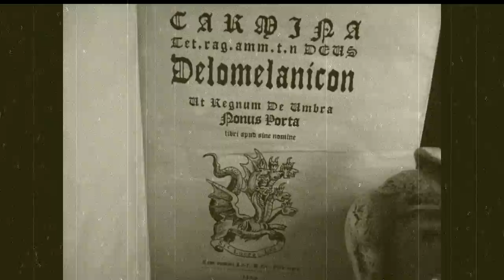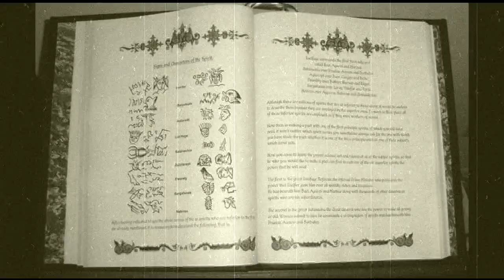(Cortissimi) I libri del demonio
In questa storia vi racconteremo cosa a volte può nascondersi dietro ad un semplice libro.
                                             ATTENZIONE
Questo video è stato caricato prima perchè per problemi di lavoro non possiamo caricarlo lunedi, però ci tenevamo comunque a lasciarvi questo video e vi volevamo avvisare di un possibile ritardo del prossimo video :D buona visione.